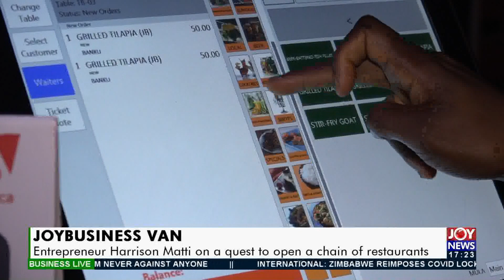JoyBusiness Van: Entrepreneur Harrison Matti on a quest to open a chain of restaurants (1-12-21)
Entrepreneur Harrison Matti on a quest to open a chain of restaurants - Business Live on JoyNews (1-12-21)